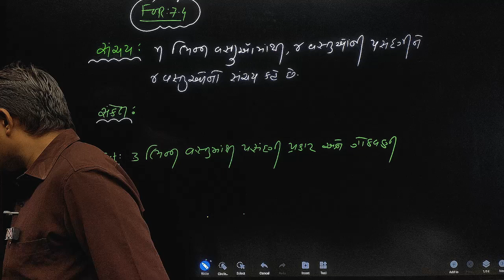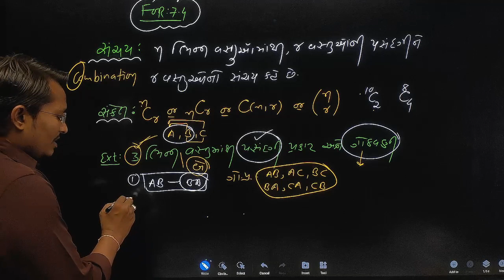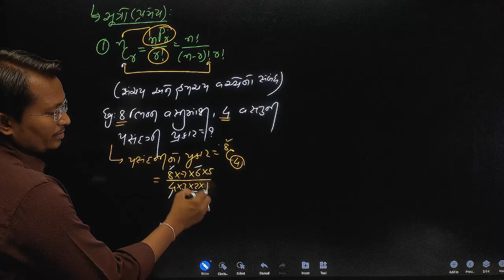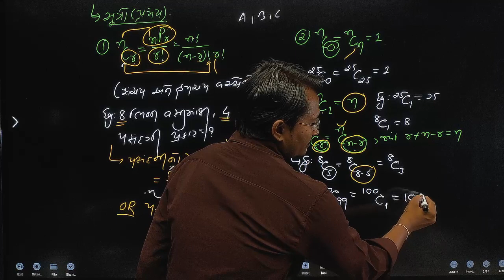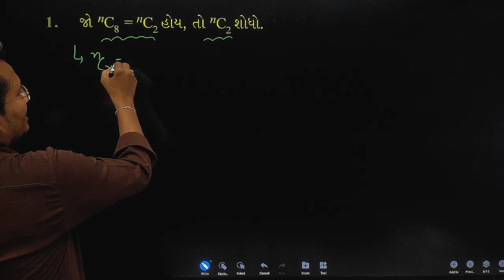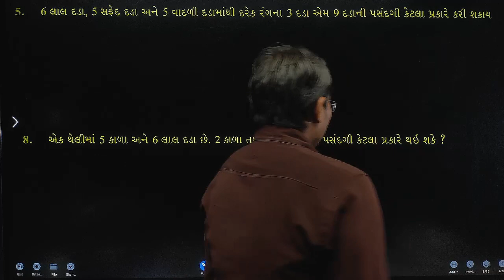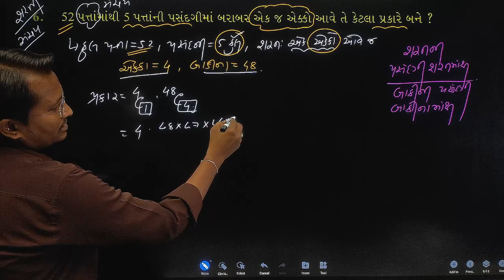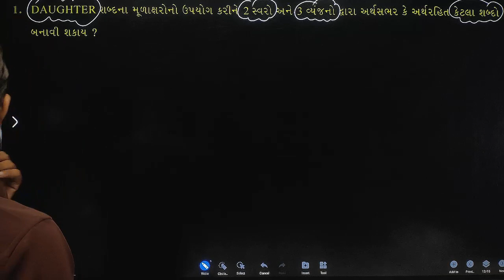kramchay ane sanchay swadhyay 7.4 (exercise 7.4) std 11 maths in gujarati vplohar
kramchay ane sanchay  swa:7.4 std 11 maths in gujarati vplohar